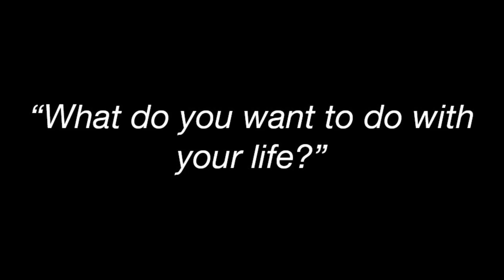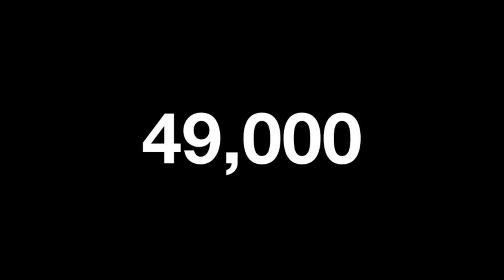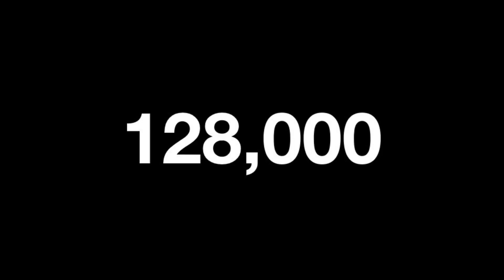Growing from death | Robell Bassett | TEDxMontanaStateUniversity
Robell shares his story of grief and growth.   This talk was given at a TEDx event using the TED conference format but independently organized by a local community.